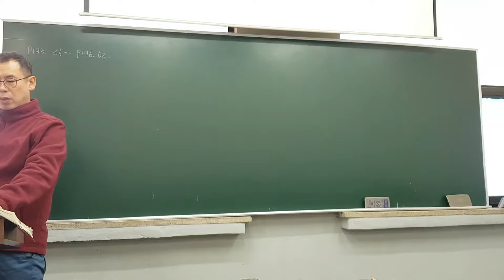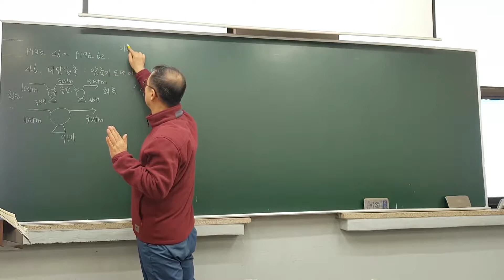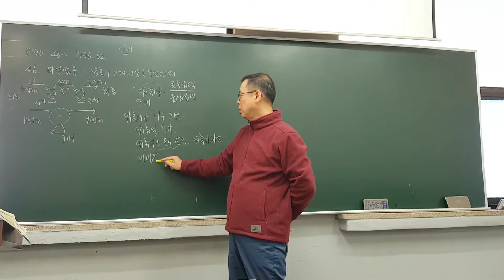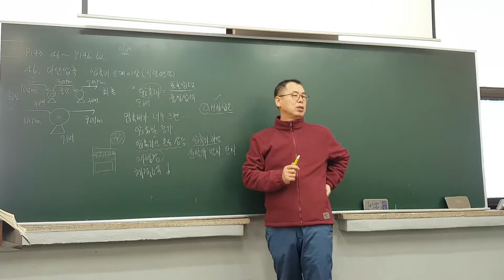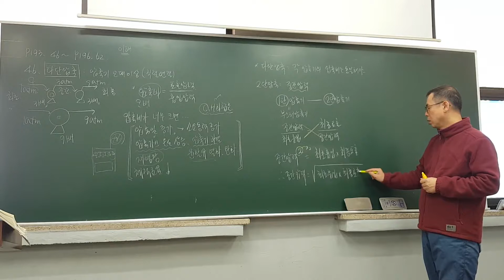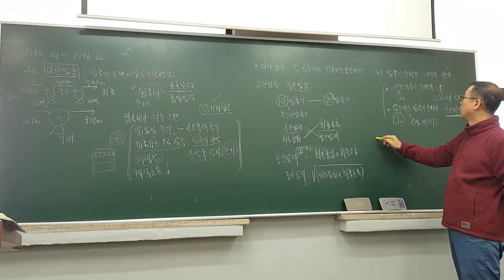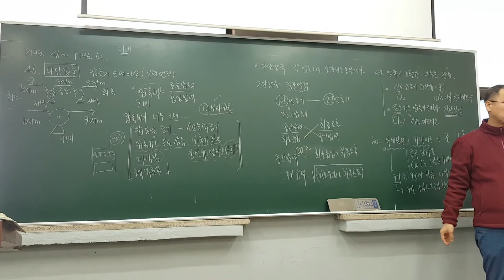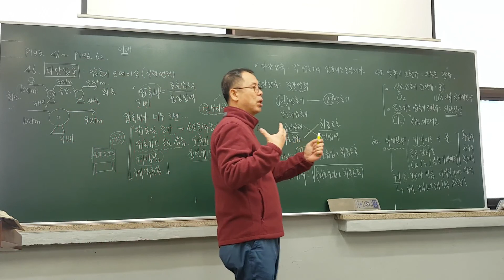[토치세상]가스_무료인강_단기완성핵심정리_p193~p194 다단압축,압축비,윤활유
[단기완성]가스기능사_핵심정리_p193~p194 다단압축,압축비,윤활유